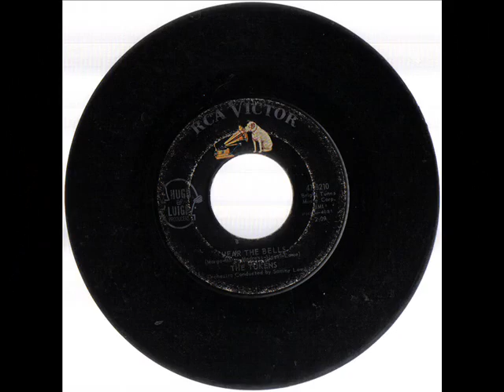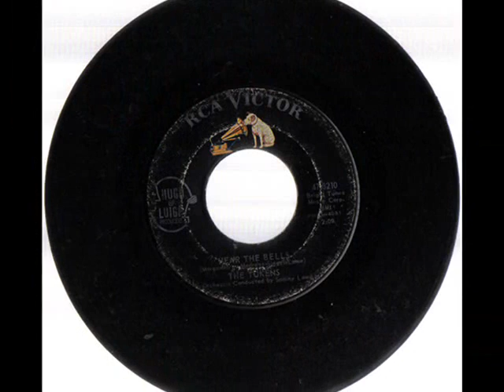Tokens - Hear The Bells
The Tokens are probably best remembered for their 1961 release of The Lion Sleeps Tonight, released Hear The Bells, a very good song in it own right, in 1963 on RCA-Victor 47-8210.  I'm sure you'll like this one.